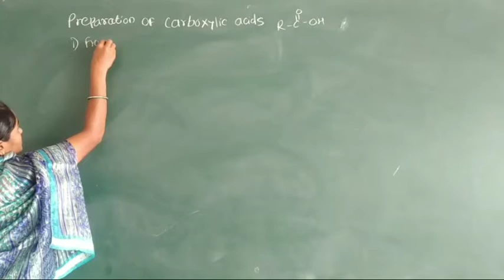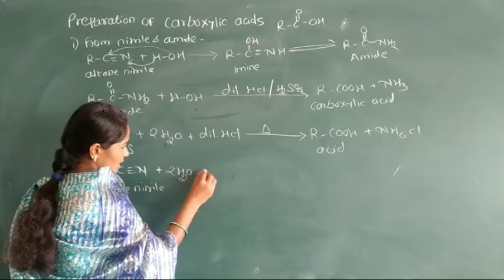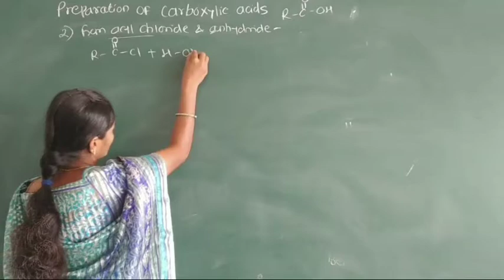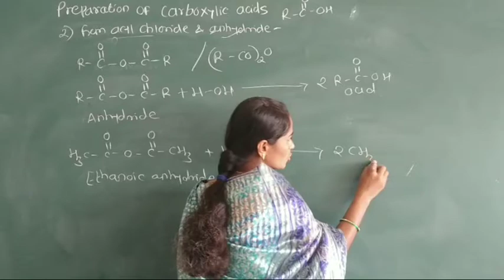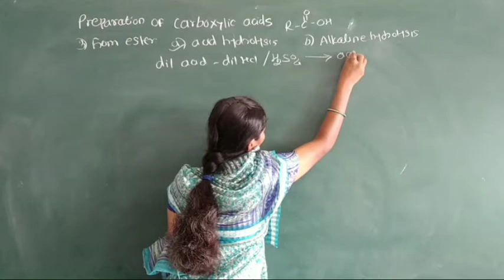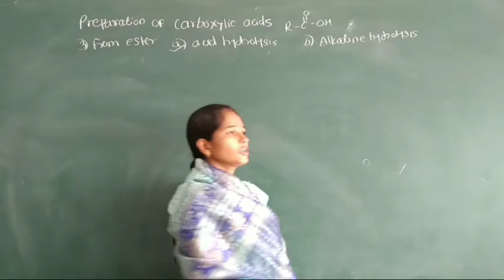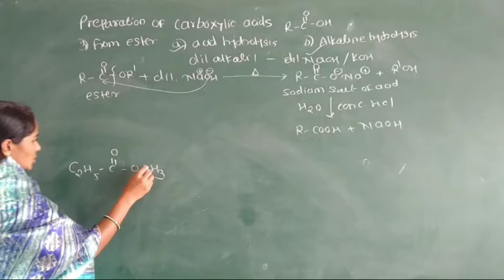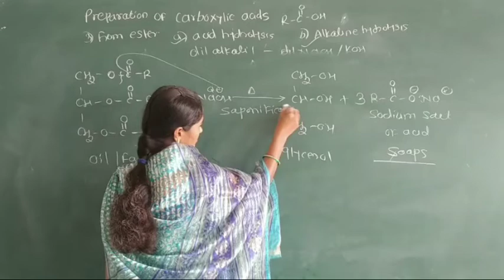Class-12 l Aldehyde,Ketone and Carboxylic acid l Part-7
# Saponification reaction
# Hydrolysis reaction

Preparation of carboxylic acid from
i)  nitriles & amides
ii) acyl chlorides & anhydrides
iii) esters ( acid & alkaline hydrolysis)